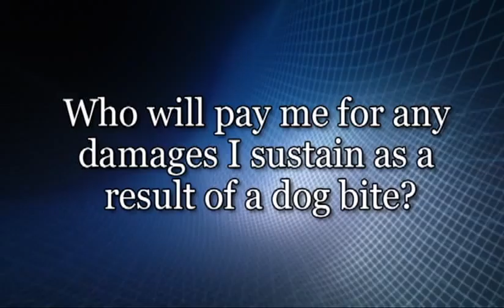Who will pay for my any damages I sustain as a result of a dog bite?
- Indianapolis dog bite lawyer Tony Patterson explains that when someone injured as a result of a dog bite or attack, they may be entitled to bring a claim for their injuries.